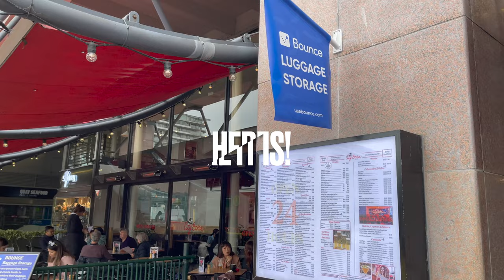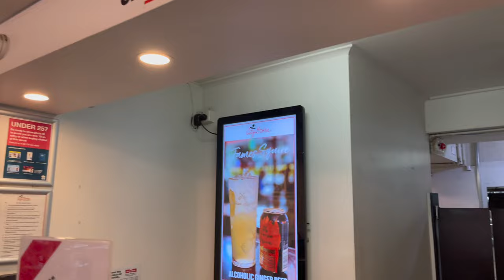Sydney Luggage Storage, Where to Find in Australia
This video will guide you where to find a safe luggage storage near Sydney Opera House in Sydney, Australia. This is based on my experience and I hope that by posting this I will be able to help those who are just looking for a temporary storage while waiting for their flights or has just arrived in Sydney.